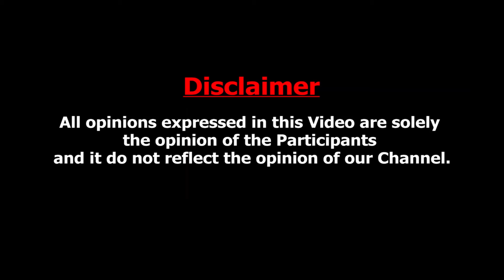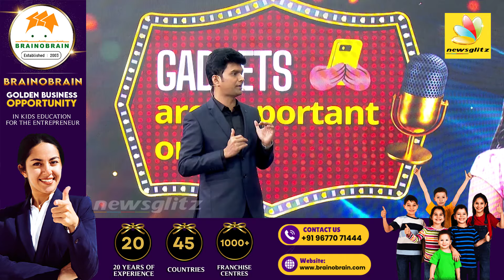Cell Phone தேவையா? தேவையில்லையா ? Interesting Debate show | Erode Mahesh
BRAINOBRAIN KIDS ACADEMY PRIVATE LIMITED
Advanced Skill Development Programme for 5–14 Year kids
1000+ Centres | 45 Countries | 20 years